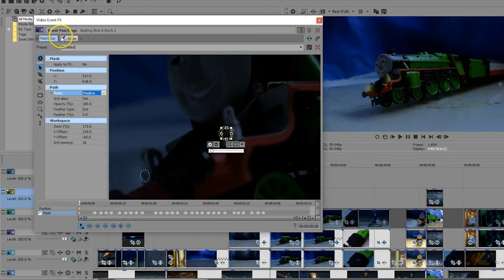Behind The Scenes - Polar Express Ice Scene Thomas Version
Despite it being very quickly produced to get it out before Christmas (I was intending on making this for 2020, not 2019... A lot of work went into its creation, and this video shows some of the stages and outtakes as it all came together. I'm hoping to develop skills in stop motion and editing further in the next few years.